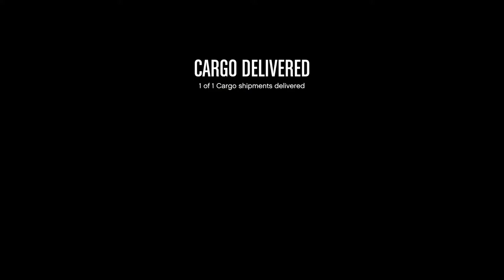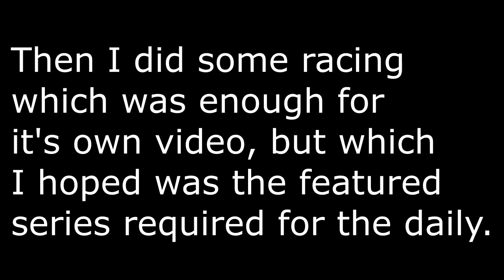Making' Money and Getting Shot. CEO in Pajamas! Let's Play GTA5 Onilne!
Title is GTA in a nutshell.